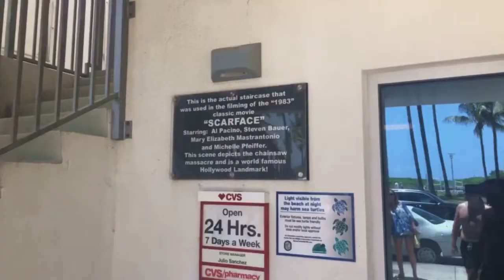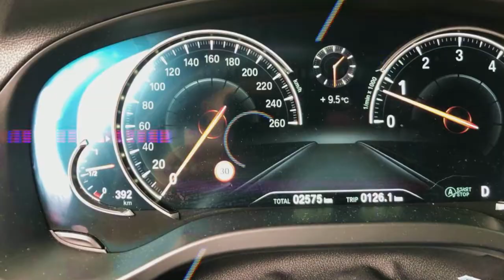Mei vakantie 2019. Miami USA part-4